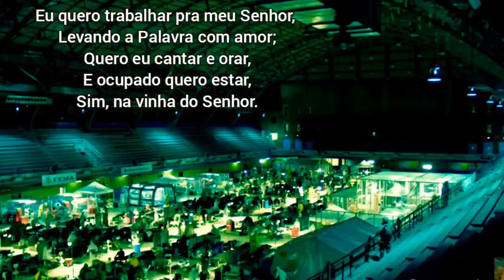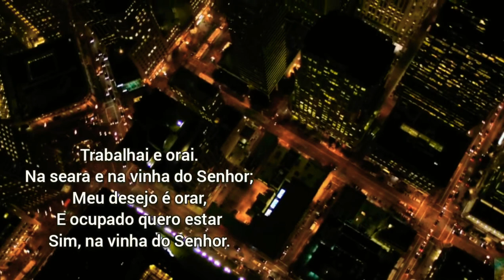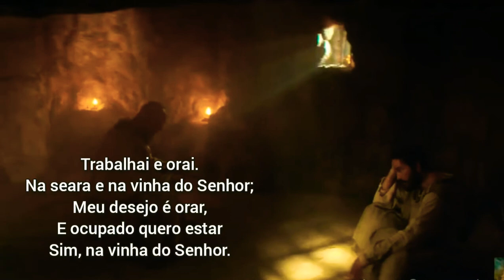115. TRABALHAI E ORAI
115 - TRABALHAI E ORAI

 1. Eu quero trabalhar pra meu Senhor,
 Levando a Palavra com amor;
 Quero eu cantar e orar,
 E ocupado quero estar,
 Sim, na vinha do Senhor.

REFRÃO

Na seara e na vinha do Senhor;
Meu desejo é orar,

 2. Eu quero, cada dia, trabalhar;
 Escravos do pecado libertar;
 Conduzi-los a Jesus,
 Nosso guia, nossa luz,

 3. Eu quero ser obreiro de valor,
 Confiando no poder do Salvador;
 Se quiseres trabalhar,
 Acharás também lugar,